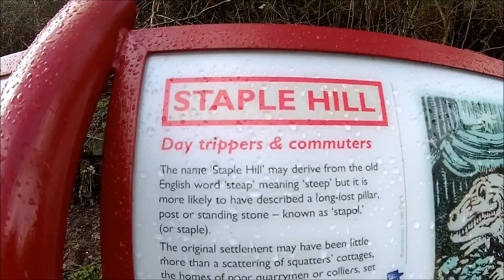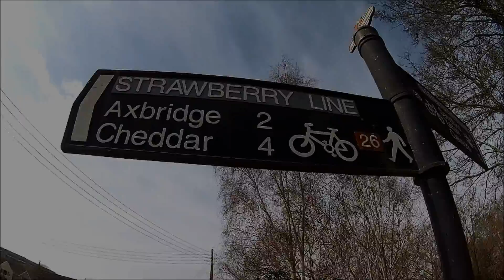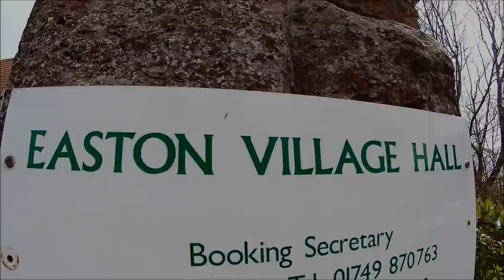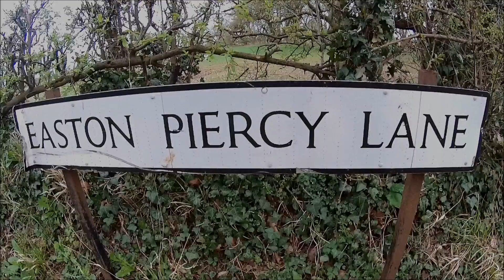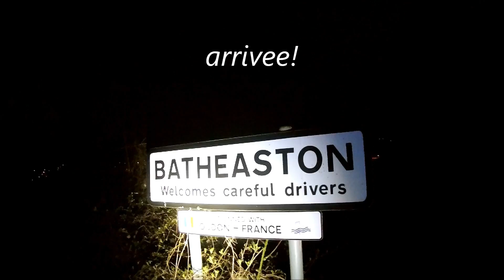eastonia..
easton bs5, easton in gordano, somerset easton, ston easton, wilthsire easton, easton piercy, easton grey, batheaston